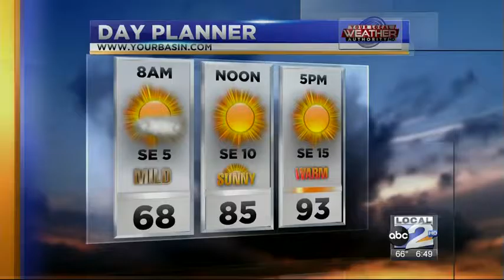Staying Warm - 672016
Highs continuing to rise this week with a chance for serious heat before long